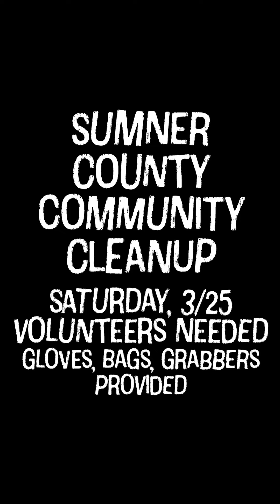Rotary Park Cleanup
Volunteer for the Sumner County Community Cleanup Day, Saturday, March 25.
Participating cities include Gallatin, Portland, Hendersonville, White House, Westmoreland and Goodlettsville!